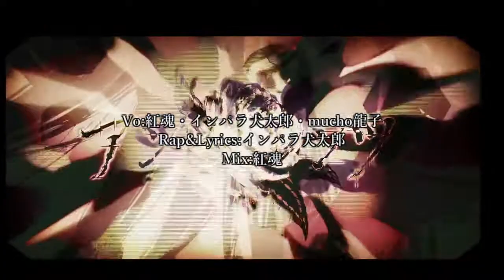【3人で】アンビバレンツ 歌ってみた【ラップもあるよ】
今回もいつもの3人が、インパラさんのラップ・龍子のフェイク・紅魂のコーラスとアレンジ満載でお届けします

♦Vo:紅魂・インパラ犬太郎・mucho龍子
♦Rap&Lyrics:インパラ犬太郎
♦Mix:紅魂